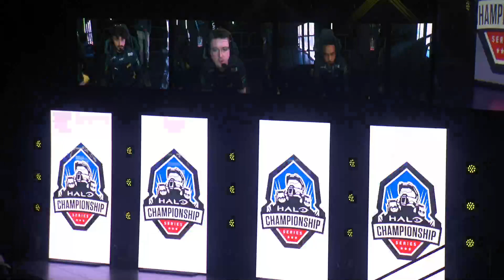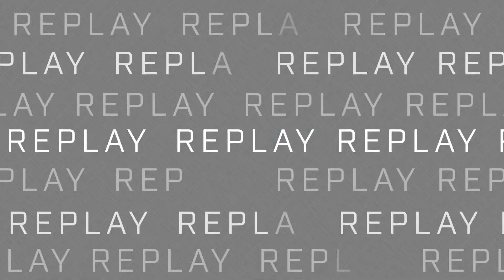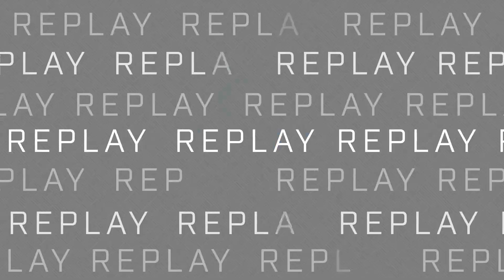[HALO] 19.12.2021 - NaVi vs The Guard @ HCS Kickoff Major Raleigh 2021 Lower Bracket Round 3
Halo Championship Series 2021 Kickoff Major Raleigh Lower Bracket Round 3
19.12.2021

Map 1 - Strongholds Live Fire
Map 2 - Slayer Recharge
Map 3 - CTF Aquarius
Map 4 - Oddball Recharge
Map 5 - Slayer Streets

NaVi - Jimbo Kimbo Respectful tuf0xy
The Guard - BoamX Brainstrm PiLEZ Eli Elite